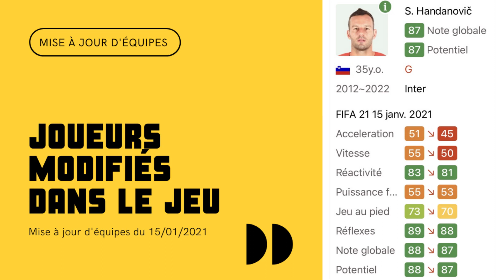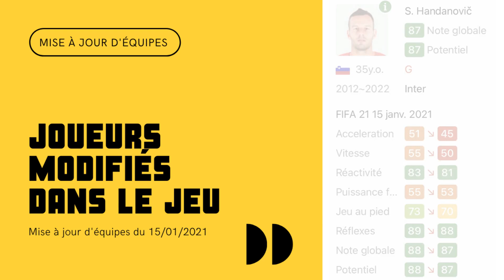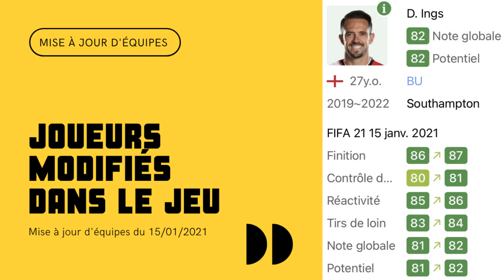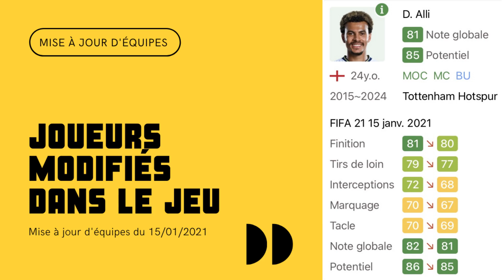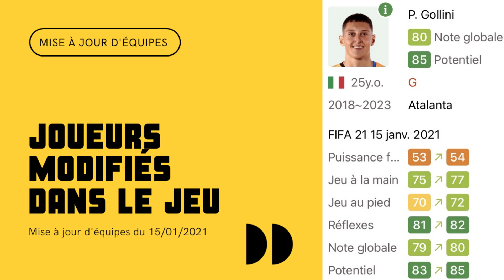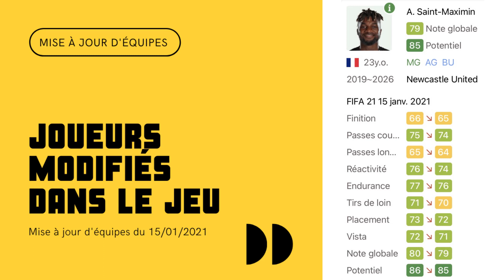NOUVELLE MISE À JOUR (Squad Update) FIFA 21 - Mode Carrière, Potentiel DOWN & Autres!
Yo les gars, c'est LAKAAAA !
FIFA 21 PS5 & XBOX SERIE X
FIFA 21 MISE À JOUR
FIFA 21 NOUVEAUTÉS